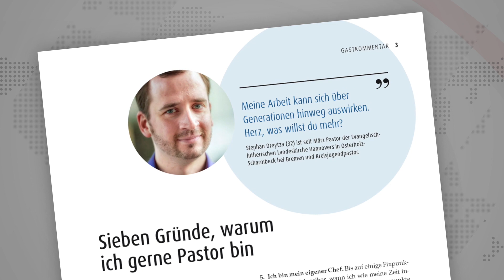ideaSpektrum 29/2017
Die Top-Themen der aktuellen Ausgabe von ideaSpektrum